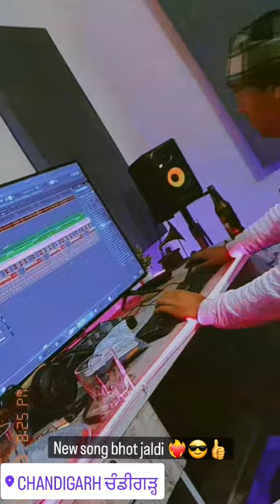new song2023 trailer